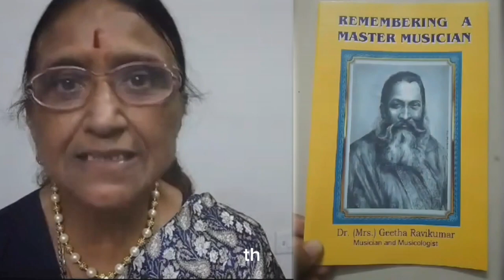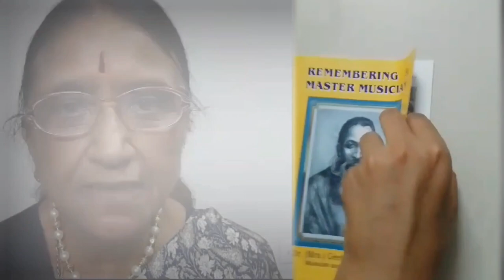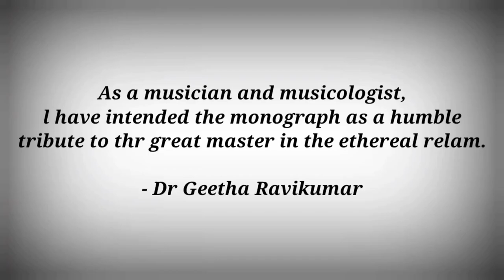Book launch on Master Musician Pandit Vishnu Digambar Paluskar | written by Dr Geetha Ravikumar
This book is written by Dr Geetha Ravikumar her dream come true project. Inspired by the great contributions given by Dr paluskar . Dr Geetha Ravikumar thought of publicising his work to the whole world in the form of this book.

Remembering  Master Musician*
PT V.D.PALUSKAR
(MONOGRAPHY)

Despite being loosing the sight of one eye Pt. Paluskar did every effort to make his talent for Music blossom in all his glory.

He brought  Music from the Royal Courts to the Public Platform so that the large mass of people could appreciate and enjoy Classical music.

He institutionalized the instructions in Music so that a large number of people could  learn music in a disciplined  and orderly way.

He propagated the spirit of music which is essentially religious or can be said as spiritual.
HE devised system of instructions in music by his innovative Notations.
He was born for Music  lived for Music and died for Music.  His whole life was one single melodious Song.

Dr Geetha Ravikumar, a researcher and musicologist, attained two Doctorates and
One post Doctoral Research from
The Asiatic Society of Mumbai, also fortunate enough to be awarded, Justice K.T.Telang Fellowship for the above-mentioned Research.
Has also written Many Articles in Music journals.
it's an honour to mention that she has Authored 8 Books and 9th book is on Run.